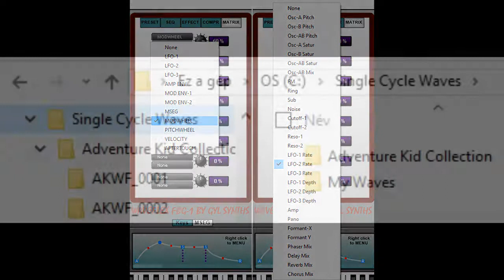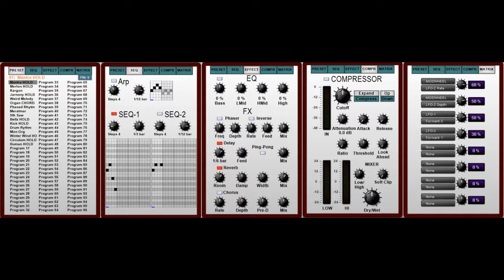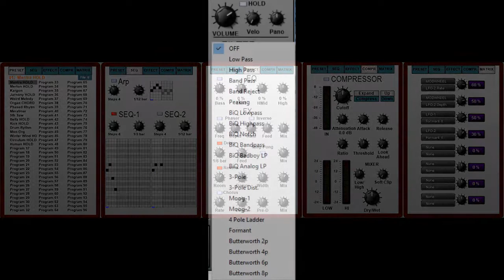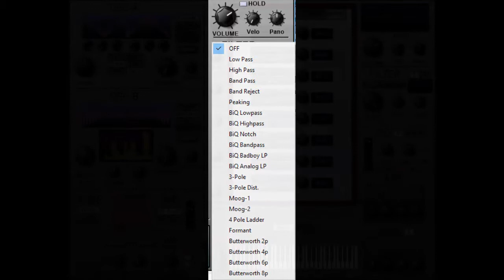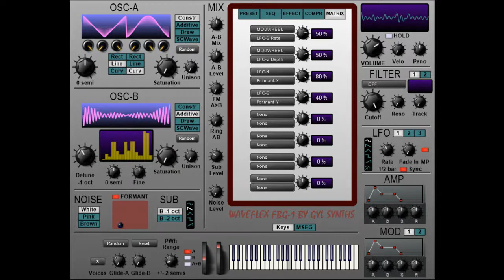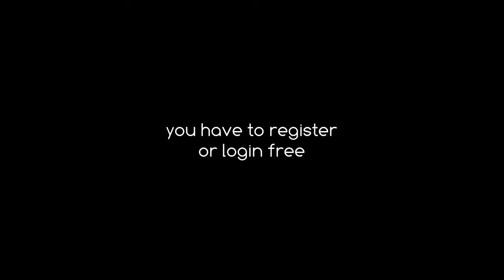WaveFlex FBG 1 demo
you have to register or login, it is 100% free